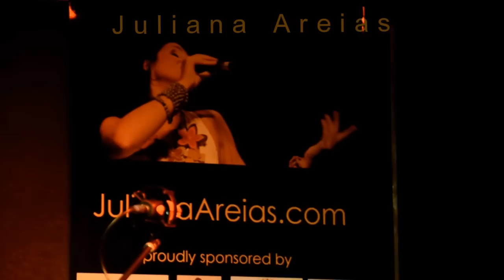Samba de verao - So nice - Summer samba (Vale) by Juliana Areias - Bossa Nova Baby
- Information about next concerts available at this website. Check it out.

Song composed by Marcos Valle / Paulo Sergio Valle

Juliana Areias - Bossa Nova Baby @ The Ellington Jazz Club ( Perth, Australia)

sound engineer: Liam Crosby
photos by: Flavio Rosa
make up/ hair design by Sandra Barbosa

Featuring: Juliana Areias ( vocals), Paul Millard ( sax/flute), Tal Cohen (piano), Glenn Rogers (guitar), Marcio Mendes ( percussion, guitar, cavaquinho, backing vocals), Michael Boase ( drums/percussion) , Nick Abbey (bass -7/9)and Pete Jeavons (19/10).

Special guests: James Flynn and Victoria Newton ( 7/9) and Libby Hammer and Victoria Mewton (19/10).

Press Release:

Bossa Nova is more alive then ever through the voice of Brazilian singer Juliana Areias, who returns to The Ellington Jazz Club. Juliana brings with her the magic subtleties, stories and the evolution of the bossa rhythm that has inspired people to sway gently for over 50 years.

Known as The Bossa Nova Baby -- a nickname given by Brazilian journalist Ruy Castro (author of Bossa Nova's history book Chega de Saudade) -- Juliana's love for this seductive music evolved into a desire to become a professional singer after meeting and learning directly from some of its creators.

The concert will embrace timeless bossa classics -- such as; The Girl from Ipanema, Desafinado, One note samba, Mas que nada, No more blues ( Chega de Saudade), Waters of March ( Aguas de Marco) -- that were introduced to the Western English Speaking world by Antonio Carlos Jobim, Joao & Astrud Gilberto, Sergio Mendes, Stan Getz, Charlie Byrd, Ella Fitzgerald and Frank Sinatra -- as well as breathtaking new songs and fresh arrangements with its resonance reflecting upon Diana Krall, Herbie Hancock, Al Jarreau, Raphael Rabello, Cazuza, Marisa Montes and other more recent jazz & contemporary music icons.

On board with Juliana Areias on this sensuous musical journey, is a stellar line up of musicians: Glenn Rogers-guitar, Tal Cohen-piano, Paul Millard -- sax/flute, Pete Jeavons-bass (19 Oct) , Nick abbey-bass (7 Sept) , Michael Boase-drums and the multi talented Brazilian, Marcio Mendes-percussion/backing vocals.

To make this an even more sensational night, Juliana is honoured to announce the presence of three of Australia's finest jazz vocalists as her special guests: James Flynn and Victoria Newton (7 Sept) and Libby Hammer and Victoria Newton ( 19 Oct).

Juliana Areias' career includes a performance at the revered Montreux Jazz Festival. Her authentic Brazilian voice, sense of groove, engaging charisma and a very personal and passionate stage presence are trademarks of her work.

"Bossa Nova is my essence as a person, my original impulse as a singer and my life-soul-heart's pulse"